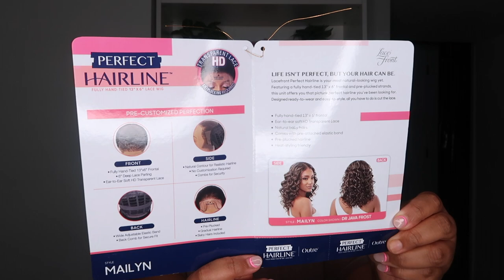NEW! Outre Perfect Hairline Synthetic HD Lace Wig - MAILYN DR2/CREAMY TOFFEE | Courtney Jinean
++ open me ++

What's up COURTCREW! Today, I am doing another wig review. Watch, as I install the Outre Perfect Hairline Synthetic 13 x 6 Lace Frontal Mailyn unit in the DR2/Creamy Toffee. Would you try this unit?  Let me know below!
Xx Court

PRICE - $45+

MY WIG MUST-HAVES

bed head hairspray
wax stick

TIME STAMPS

Intro - 0:00
Overview of Perfect Hairline Collection - 0:38
Special Colors - 2:21
Full 360 View - 3:52
Install - 4:01
Pros and Cons - 5:25
Final Thoughts - 8:55

Camera I Use: Canon G7x
Editing Software I Use: iMovie
Lighting: Ring Light
Location: DMV

PHIL 4:13

outrehair perfecthairline outremailyn wigtypes outre melted hairline kamiyah outre perfect hairline mailyn wigtypes outre wig courtney jinean